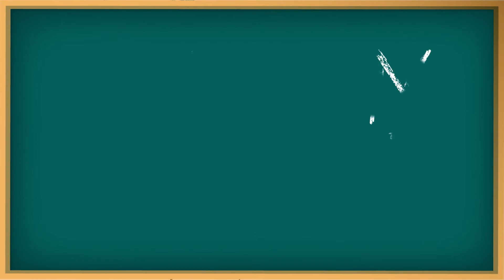KIDS SHOW MAIN OPENER